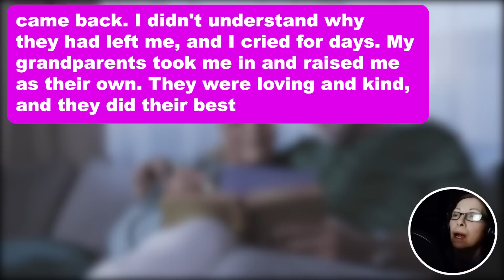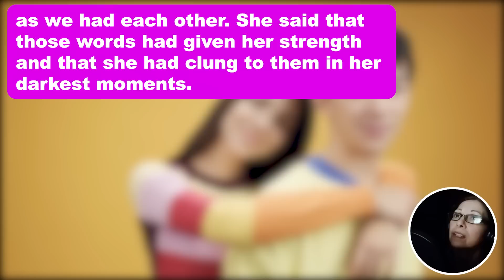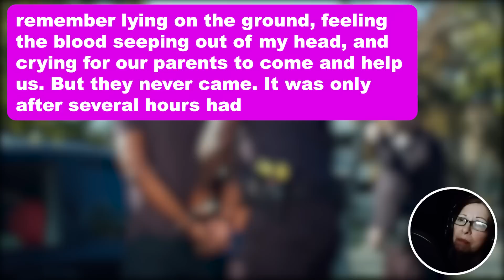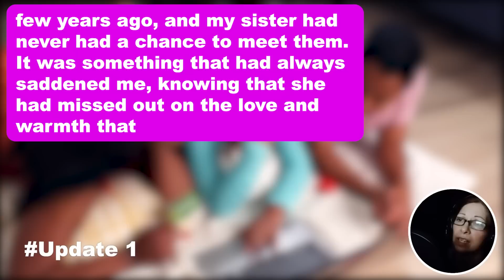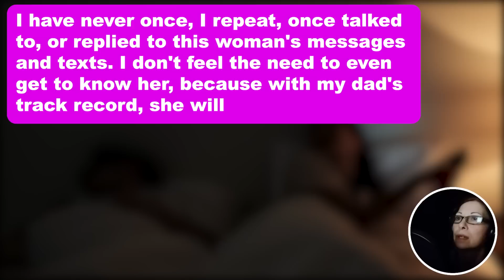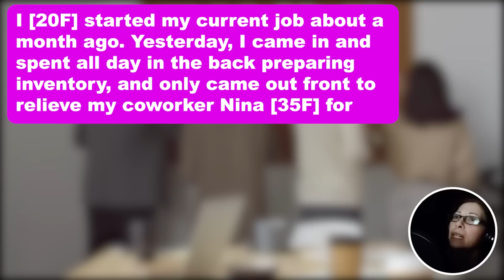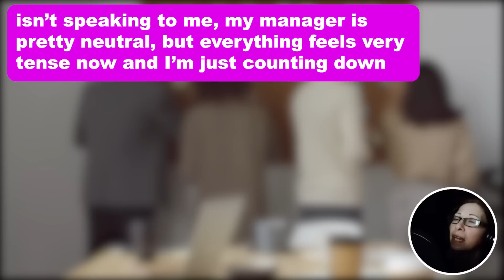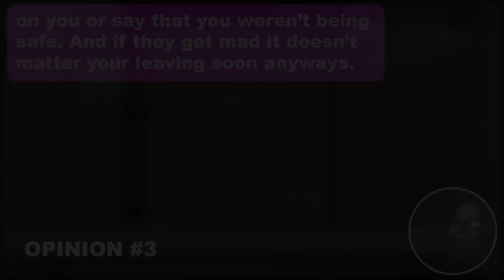UPDATED: Mom & Dad Abandoned me 22 Years Ago But Now Younger Sister Found me & Starts Thanking me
UPDATED: Mom & Dad Abandoned me 22 Years Ago But Now Younger Sister Found me & Starts Thanking me For Saving Her Life...I Got Confused But Then She Started Telling me The Aftermath of When I Left & Oh Boy We Really Dodged a Bullet

I was just 8 years old when my parents left me. I remember it like it was yesterday. They took me to my grandparents' house and said they would be back soon, but they never came back. I didn't understand why they had left me, and I cried for days. My grandparents took me in and raised me as their own. They were loving and kind, and they did their best to make me feel loved and secure. They never talked about my parents or why they had left me. I learned not to ask questions, but curiosity never left me.